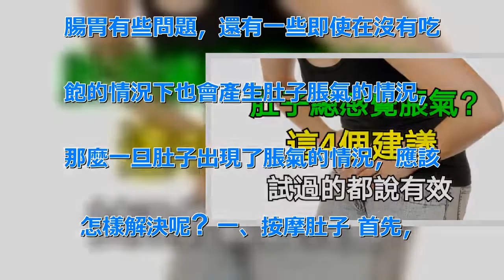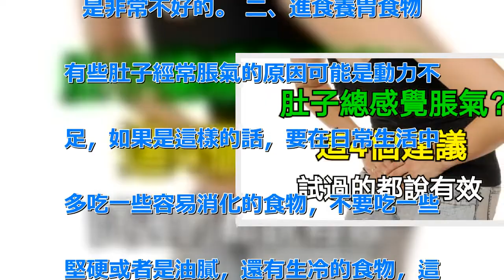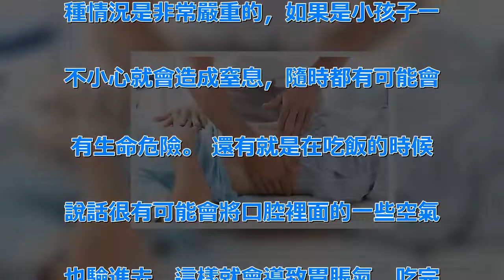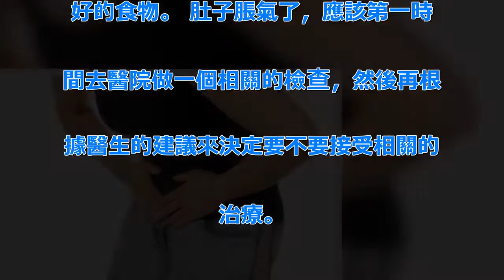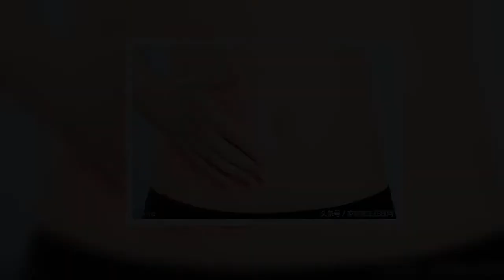肚子總感覺脹氣？這4個建議，試過的都說有效 | 新闻24小时